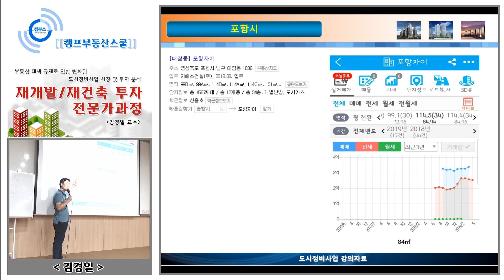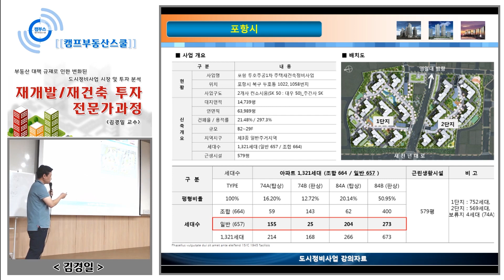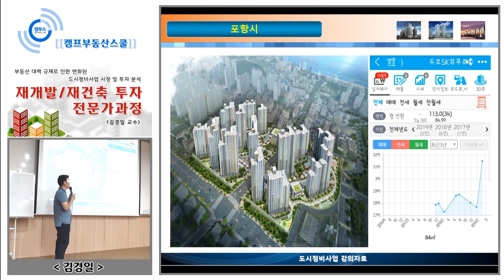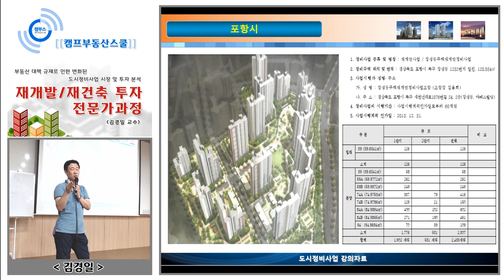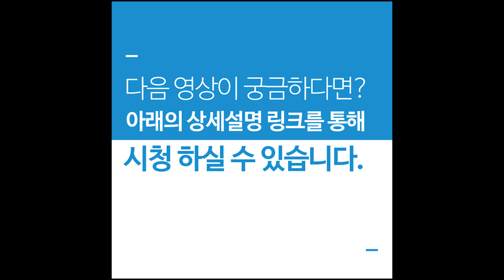김경일 박사님 재개발,재건축 투자 #42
김경일박사의 재개발 / 재건축 투자 전문가 과정 #42 (3주차 3-3강)
강사: 김경일 교수

[온라인 강의] 재개발 / 재건축 투자 전문가 과정 [풀버전]
(현재 무료제공되는 강의와는 다른 내용의 풀버전)

벼락임장 서울,인천,대전,대구,제주 재개발/ 재건축 현장답사 영상 시청하기

모든 부동산 강의/스터디는 아래의 캠부스(캠프부동산스쿨) 카페 에서 수강신청 가능합니다.